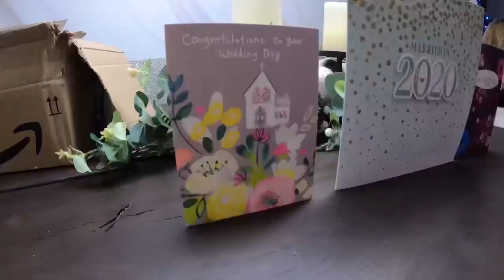VLOG | My Best Friend got Married & BEST Groom Speech Ever!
Winter Wedding of dreams. My best friend got married to her man. Best Groom speech ever!